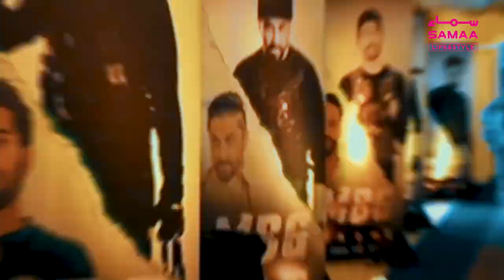What Faisal Qureshi had to face while making the movie Money Back Guarantee- SAMAA ORIGINALS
The wait is finally over! ZASHKO Films, in collaboration with Gameover Productions & Distribution Club, present the first official theatrical trailer of Money Back Guarantee.

MBG is an action, comedy, and thriller movie, written & directed by Faisal Qureshi.
Releases in cinemas worldwide on Eid Al Fitr 2023.

Starring:
Fawad Khan, Wasim Akram, Shaniera Akram, Mikaal Zulfiqar, Ayesha Omar, Jawed Sheikh, Jan Rambo, Mirza Gohar, Hina Dilpazir, Shayan Khan, Mani, Kiran Malik, Ali Safina, Marhoom Ahmad Bilal, Adnan Jaffer, Shafaat Ali and Aqdas Waseem.

Money Back Guarantee (2023) Official Theatrical Trailer | Fawad Khan | Wasim Akram | Faisal Qureshi